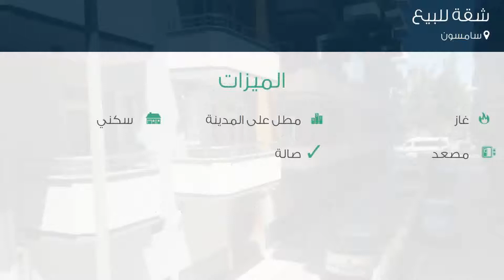شقة للبيع في سامسون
تفاصيل العرض:-

رقم: 4240782

ميزات:-

3 الغرف, 1 غرف أخرى, 1 عدد دورات المياه, 1 سعة مرآب السيارات, 10 عدد الأدوار, 1 رقم الدور, 1999 سنة البناء, غاز, مطل على المدينة, سكني, مصعد, صالة